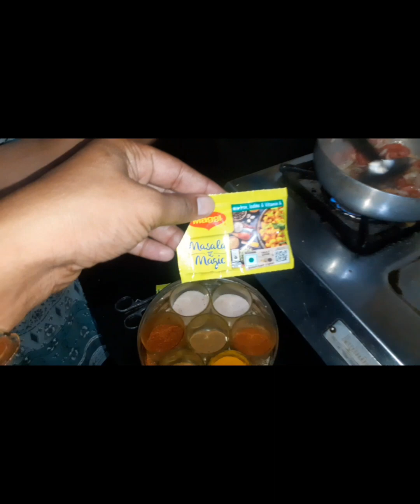Saute Oyster Mushrooms recipe || ढींगरी मशरूम सब्जी की सब्जी